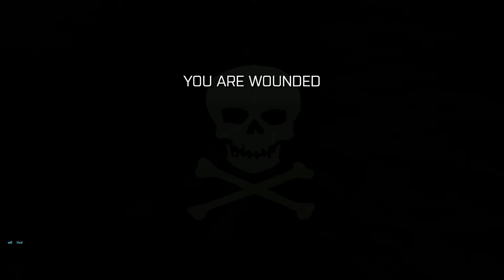ArmA 3 | Prowlin' The Jungle | Liberation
We set off to liberate Tanoa! But first, we have to play with the prowlers!